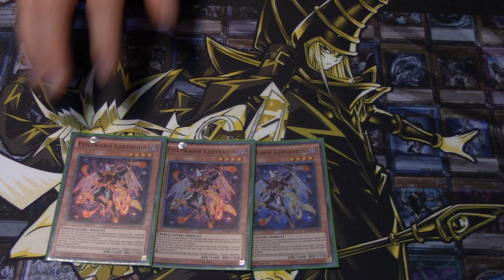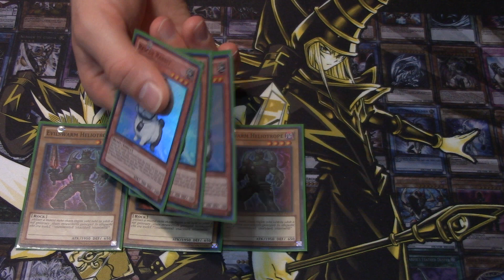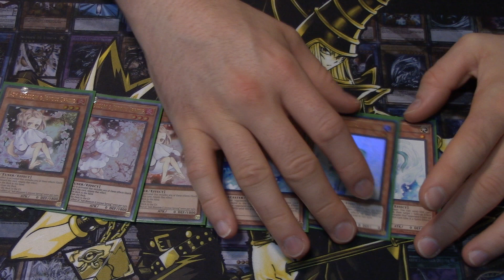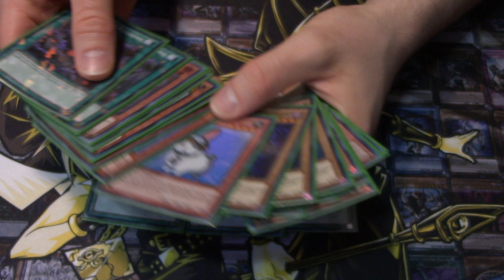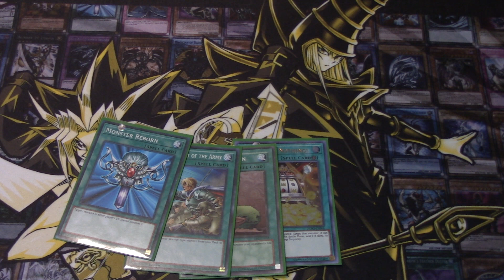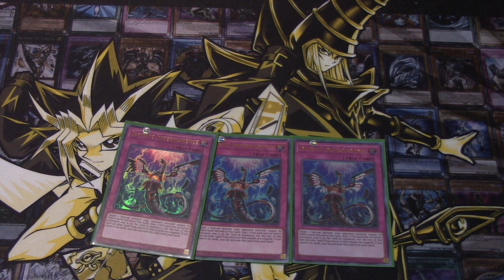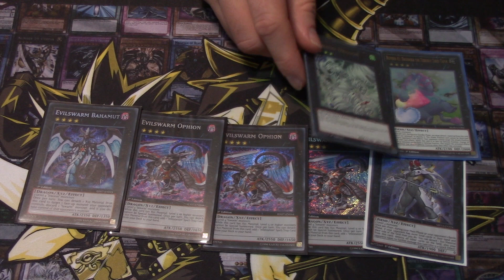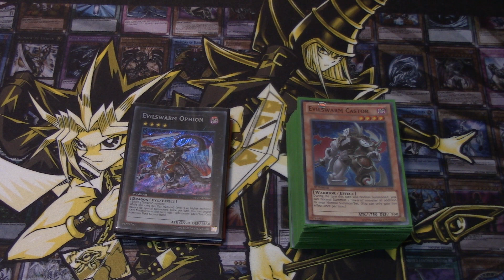Evilswarm Deck Profile September 2020